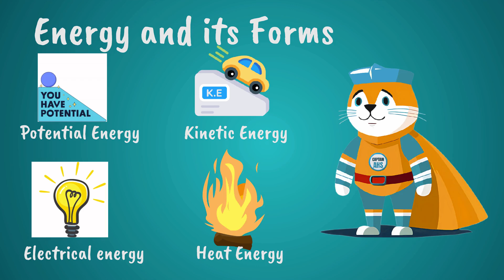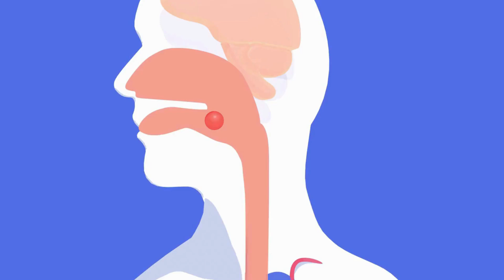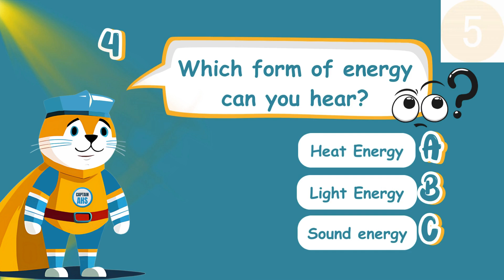Forms of energy | The Captain AHS-Show | General Science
Hi Kids, Welcome to the Energy Expo! Today, we’ll uncover the mystery of energy. what it is? where does it come from? and how it powers our world?

English Language Arts:
Arts & Crafts: